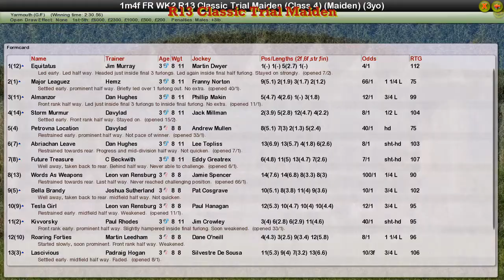FR WK2 R13 Classic Trial Maiden